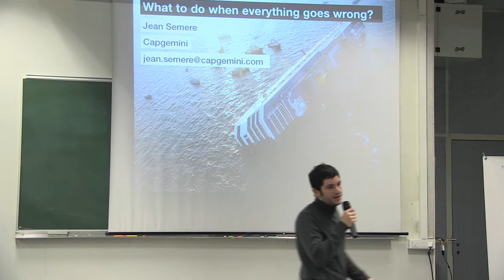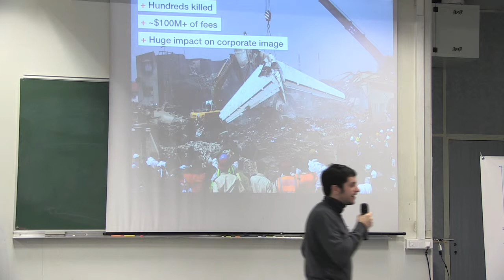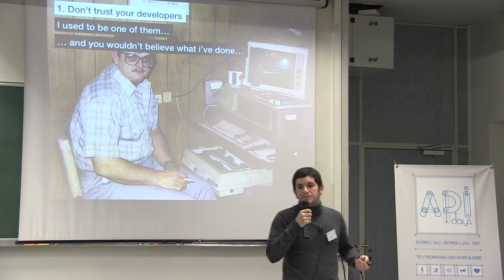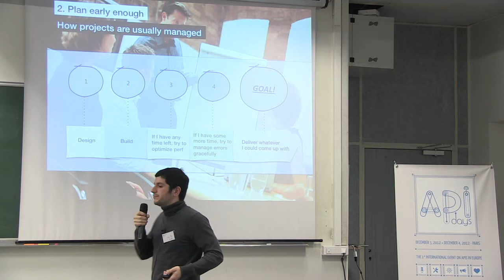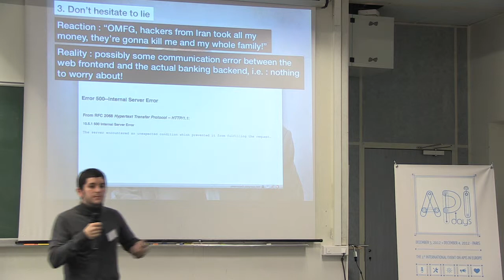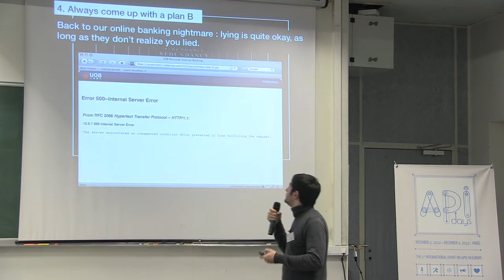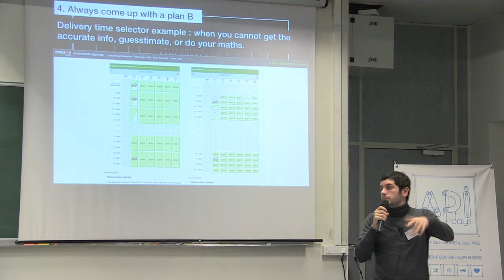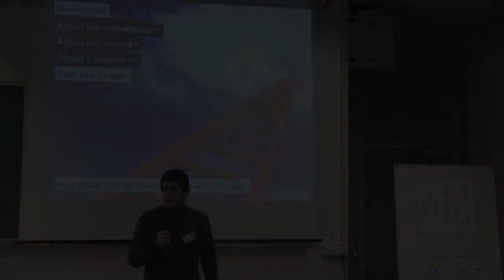APIdays "What to do When Services Fail", by Jean Semere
Web portals and applications heavily rely on webservice calls to close deals, plan for deliveries, perform financial transactions, etc. If a single service goes down, your whole business may go down with it, and you may lose customers, money, or even worse, lose your data consistency. How should you design failover strategies? How should you design your checkout workflow to make it more resilient? What is the RoI of the effort of toughening your platform? This session will try to answer these questions by addressing technical aspects as well as pure UX-oriented aspects, and by exposing real-life use cases taken from past and present projects.

Jean Semere started his career designing the SDK for Nao, the world best selling humanoid robot. He kickstarted his own web agency in 2007, shortly after Nao got selected as the Robocup Standard League official platform. He joined Linagora in 2010 to take over their Web Business Unit, and joined Capgemini in late 2011 as a web performance and infrastructure expert. Jean Semere owns a MS in Computer Science and Embedded Systems.

About APIdays conferences:

Web APIs are a unique opprtunity for companies, governments and developers to either better organize the governance of their IT into a scalable and flexible model, either leverage a complete ecosystem around the organization, exchanging data through the web for trillion of applications on billion devices.

Because each civilization has been described by the way it communicates and make exchanges, API are the beginning of a programmable civilization.